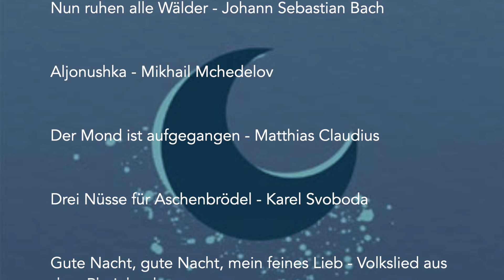Trailer Traummusik- Harfenklänge zum Einschlafen- Silke Aichhorn Harfe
Einschlafen leicht gemacht...
Vertraute Melodien auf das Wesentliche reduziert, und dabei detailreicher und eingängiger denn je
Die neue CD verspricht Entspannung pur.
Schlaf- und Abendlieder abwechselnd mit ruhigen Harfenwerken, Musik von Brahms, Schumann, Schubert, Humperdinck, Grieg, Bach, Bayerische und Irische Volksweisen, Drei Nüsse für Aschenbrödel u.v.a.m.

Silke Aichhorn veröffentlicht mit „Traummusik – Harfenklänge zum Einschlafen“ Einspielungen von Abend- und Schlafliedern, die zum Mitsingen einladen; abwechslungsreich mit Harfenstücken aus verschiedenen Ländern der Erde und Epochen.
Mit viel Leidenschaft und Eigeninitiative widmete sich die Harfenistin während des Lockdowns einem ganz besonderen Wunsch aus dem Kreis Ihrer Familie: „Nimm doch bitte eine Einschlaf-CD auf, nur Harfe alleine, ohne elektronische Effekte, Möwengezwitscher und Gedöns.“

„Nachdem dann auch noch meine Nichte erzählte, dass ihre Kinder immer mit meiner Musik ins Bett gehen, machte ich mich endlich an die Traummusik. Eine Pandemie, mehr Zeit als sonst, in meinen Notenbergen zu wühlen und ein  Stipendium von NEUSTART KULTUR haben diese Einspielung jetzt entstehen lassen.“ Release 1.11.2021

 Johannes Brahms Guten Abend, gut‘ Nacht
  Johann Baptist Krumpholtz Romanze
  Volksweise Die Blümelein, sie schlafen
  Robert Schumann Der Nußbaum aus Myrthen op.25
  Johann Sebastian Bach Nun ruhen alle Wälder
  Mikhail Mchedelov Aljonushka
  Matthias Claudius Der Mond ist aufgegangen
  Karel Svoboda Drei Nüsse für Aschenbrödel
  Volkslied aus dem Rheinland Gute Nacht, gute Nacht, mein feines Lieb
  Josef Gabriel Rheinberger Abendlied JWV 149
  Volkslied Guter Mond, du gehst so stille
  Edvard Grieg Solveigs Lied aus Peer Gynt Suite Nr.2, Op.55
  Volksweise aus Salzburg Heidschi Bumbeidschi
  Roger van Veachton Impromptu
  Hirtenlied aus Tirol Es werd scho glei dumpa
  Tobi Reiser Die schöne Weis
  Volksweise Weißt Du, wieviel Sternlein stehen
  Daniele Garella Rian
  Franz Schubert Wiegenlied Op. 98,2 D 498
  Giovanni Pescetti Sonata VI per il Cembalo, 2. Moderato
  Wilhelm Taubert Wiegenlied Op.27/7
  Francisco Tarrega Recuerdos de la Alhambra
  Wilhelm Taubert Schlaf in guter Ruh! Op.27/5
  Irische Volksweise  The parting glass
  Carl Maria von Weber Schlaf Herzenssöhnchen Op.13/2
  Hans Auer A staade Weis
  Engelbert Humperdinck Abendsegen
  Turlough O‘Carolan Eleanor Plunkett